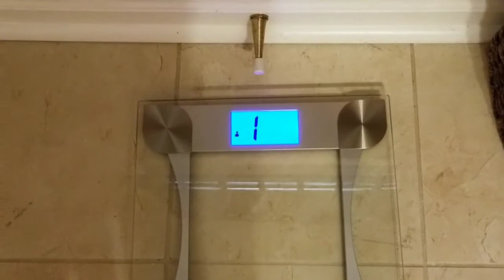Getting Lean Part 2 - 7 weeks out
Week 2 of Getting Lean.  I started off at 131.80 pounds...Week 1 - I was 126.6 and Week 2 - I am 125.8 and the journey continues.  I am shooting for 118 stage weight...so i am  not to far off.  This week i am focusing on whole food which includes lots of fruits, beans and veggies.